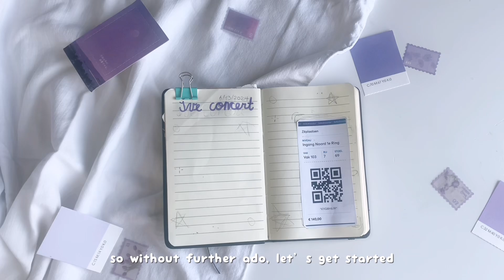💜 travel journal with me